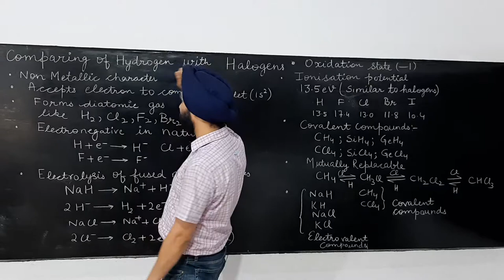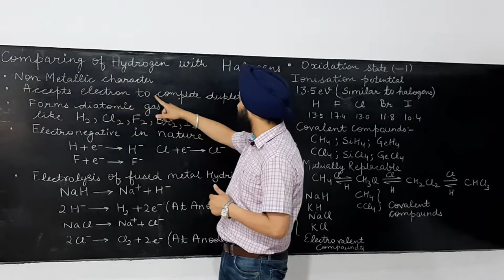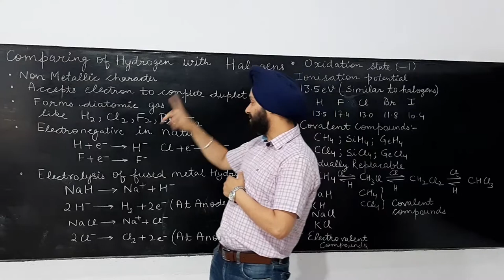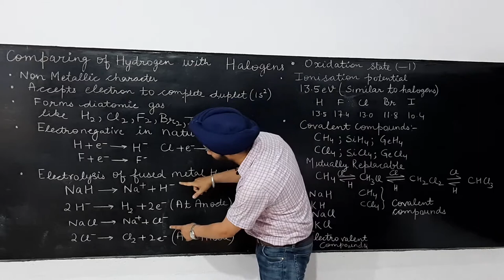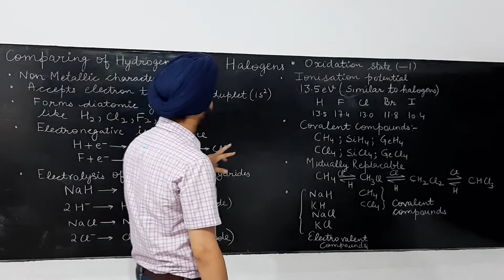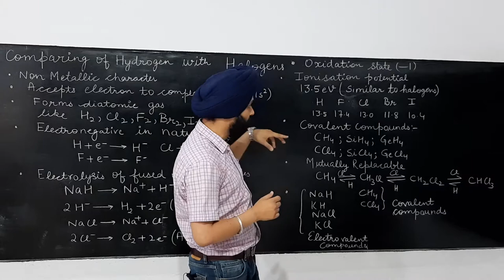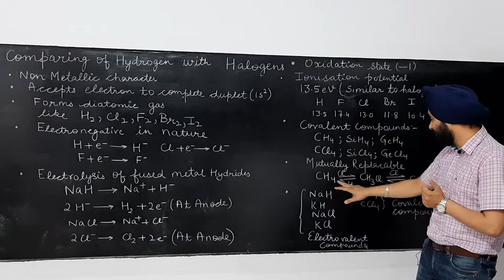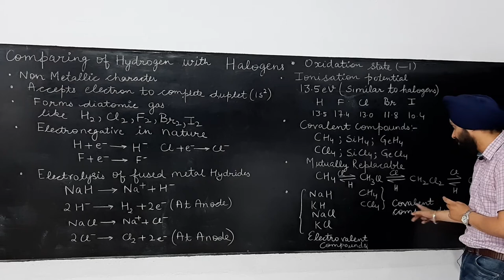Lecture 3 Comparison Of Hydrogen with Halogens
For NEET and JEE Aspirants

There is little mistake at 3:10s NaCl is a ionic compound...